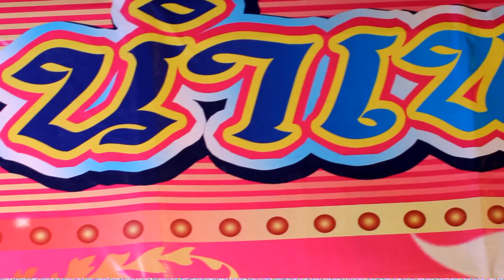เอส/บาส กล่อมนอน...จนได้ลูก: รอวันแต่ง (9)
ศรราม น้ำเพชร เรื่อง...อะไรหายก็ต้องหา (รอวันแต่ง)
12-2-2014 @วัดต้นเชือก จ.นนทบุรี---By:FcLoveDuangGao
**สองคนนี้เข้าฉากด้วยกัน..มีเรื่องแซวกันสนุกตลอด**